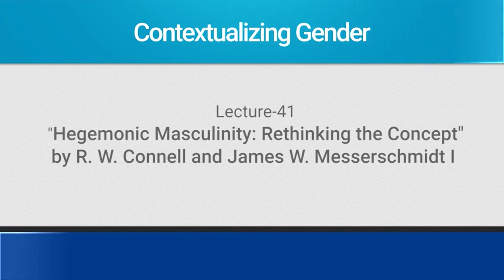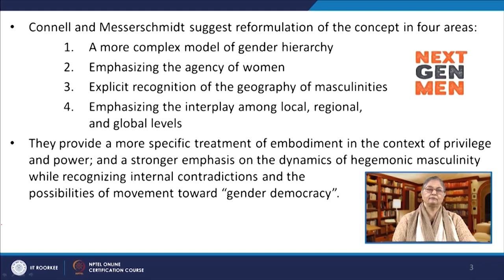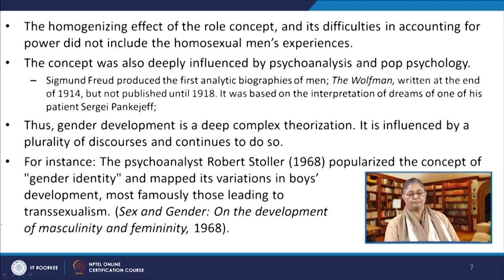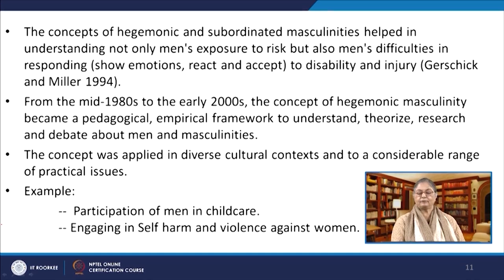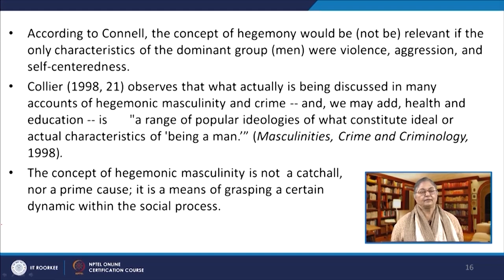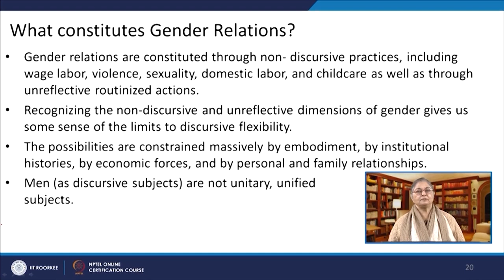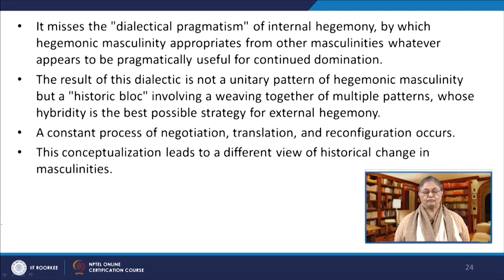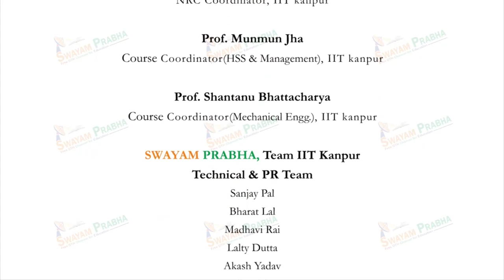Lecture 41: Hegemonic Masculinity: Rethinking the Concept I